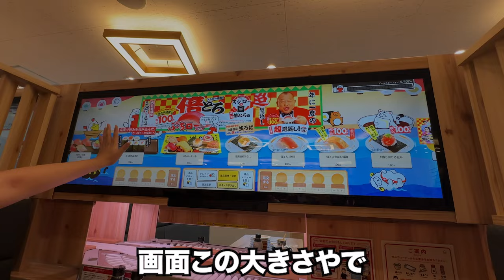遅刻ギリギリで始まる大学中退YouTuberの1日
これが日常！！！